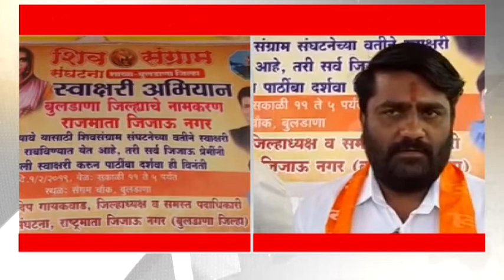बुलडाणा जिल्ह्याचे नाव "राजमाता जिजाऊ नगर" करा, शिवसंग्राम पक्षाची मागणी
बुलडाणा - जिल्ह्याचे नामकरण "राजमाता जिजाऊ नगर"करण्यात यावे, अशी मागणी शिवस्मारक समितीचे अध्यक्ष आमदार विनायकराव मेटे यांनी केली. या मागणीसाठी शहरातील संगम चौक येथे आणि देऊळगांव राजा शहरातील बसस्थानक चौक येथे भव्य स्वाक्षरी अभियान राबविण्यात आले. यावेळी उत्स्फूर्तपणे नागरिकांनी आपली स्वाक्षरी करून या मागणीला पाठिंबा दिला.